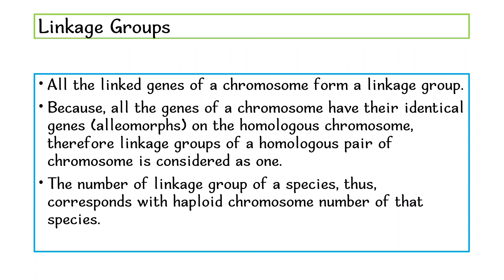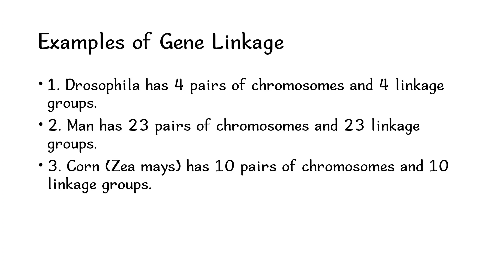What are Linkage Groups/ Genetics / Lecture 17